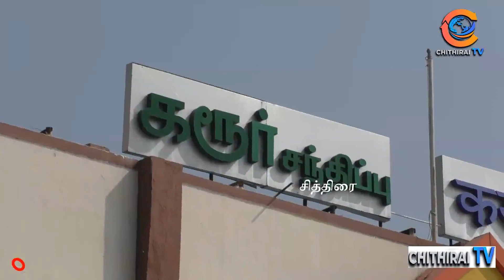தென்னக ரயில்வே மேலாளர் திடீர் ஆய்வு கரூரில் அதிரடி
cithiraitv ரயில் பாதையில் தென்னக ரயில்வே மேலாளர் கெளதம் சீனிவாசன் ஆய்வு - ஈரோடு முதல் திருச்சி வரையிலும், திருச்சி முதல் சேலம் வரையிலும் கரூர் வழியாக சிறப்பு ரயில் மூலம் ஆய்வு.

ஈரோடு முதல் திருச்சி வரை செல்லும் ரயில்பாதை, திண்டுக்கல் முதல் சேலம் வரை செல்லும் ரயில் பாதை கரூர் ரயில் நிலையம் வழியாக செல்கிறது. இதன் வழியாக தென் மாவட்டங்களில் இருந்து வட மாவட்டத்திற்கும், வட மாநிலத்திற்கும் ரயில்கள் இயக்கப்பட்டு வருகின்றன. சேலம் கோட்டத்திற்கு உட்பட்ட ரயில் நிலையம் கரூர் என்பதால் மாதம் தோறும் ஆய்வுகள் மேற்கொள்ளும் பணிகள் நடைபெறுவது வழக்கம். இந்தப் பணிகளை ரயில்வே உயர் அதிகாரிகள் தலைமையில் நடைபெறுவது வழக்கம். இந்த வரிசையில் இன்று சேலம் கோட்ட ரயில்வே மேலாளர் கெளதம் சீனிவாசன் தலைமையில், தொழில் நுட்ப அதிகாரிகளுடன் சிறப்பு ரயில் மூலம் ரயில் பாதை ஆய்வு மேற்கொள்ளப்பட்டது. இன்று காலை ஈரோட்டில் துவங்கிய இந்த ஆய்வு இன்று காலை 10.30 மணியளவில் கரூர் வழியாக திருச்சி சென்றனர். மீண்டும், திருச்சியில் துவங்கும் இந்த ஆய்வு கரூர் வந்து கரூரிலிருந்து சேலம் வரை ஆய்வு மேற்கொள்ளும் பணிகள் துவங்கியுள்ளது. இந்த ஆய்வு சிறப்பு ரயிலில் கண்காணிப்பு கேமராக்கள் பொறுத்தப்பட்டு ரயில் பாதை முழுவதுமாக ஆய்வு மேற்கொள்ளப்பட்டது. ரயில் பாதை மற்றும் அதில் உள்ள பாலங்கள், ரயில் பாதையை கடக்கும் மேம்பாலங்கள் என பல தகவல்கள் திரட்டப்படுவதுடன், துறை வல்லுநர்கள் குழுவுடன் ஆய்வு மேற்கொள்ளப்பட்டு வருகிறது என ரயில்வே அதிகாரிகள் தெரிவித்தனர்.